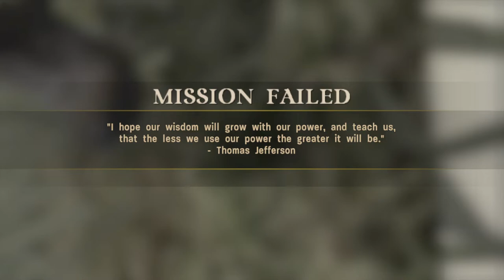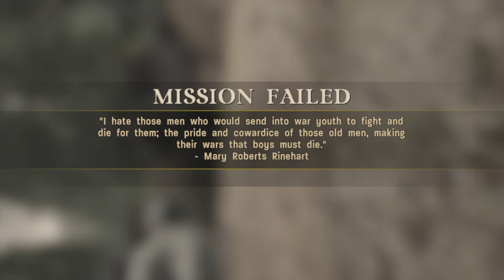Call of Duty 3 The Forest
The Forest
Nagyon frusztráló volt, mert a mortár irányíthatatlan az emulátoron. A grafikáért se tehettem sokat.